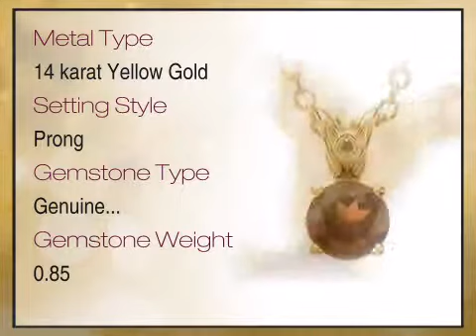Ravishing Round Cut Mozambique Garnet Necklace set in 14 karat Yellow Gold - Free Chain - africagems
This Ravishing Round Cut Mozambique Garnet Necklace set in 14 karat Yellow Gold - Free Chain is brought you - The Trusted Gemstone Experts Since 1984.